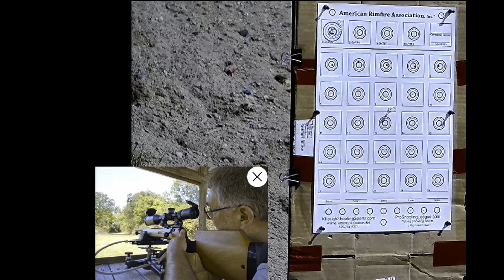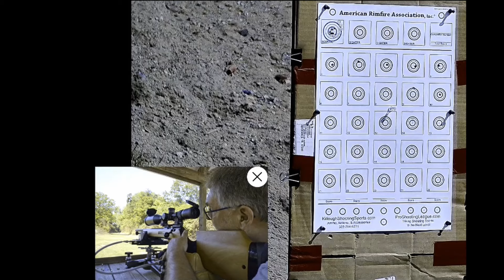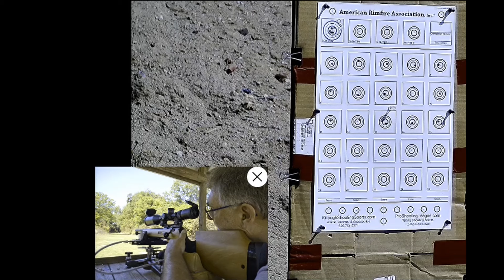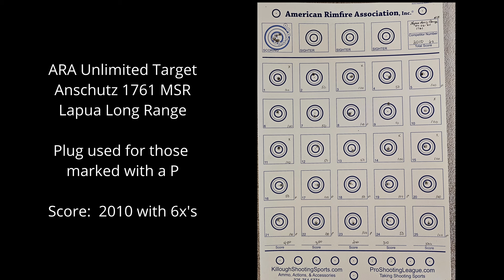Rimfire Central 25/50 Yard Benchrest Unlimited Round 3 Anschutz 1761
rimfirecentral 2550 Challenge

This is round 3 for July with my Anschutz 1761 at 50 yards. I shot this one earlier this month but didn't think it was better than previously posted so it went in a pile for scoring later.  It then took me a while to find the video of it being shot.  However, after scoring this target it turns out I  was wrong about my guess of an unscored target (I usually am!).  It was better than others this month.

Class: Factory
Distance: 50-Yards S
core: 2010 6x's
Ammo: Lapua Long Range
Rifle: Anschutz 1761 MSR
Swampfox Kentucky Long 6 to 30
Bald Eagle Front Rest
Sinclair Bag Rider
Protektor #13 rear bag
Custom rear bag rider

75 to 85 degrees F with 80 to 85% humidity
Wind 0 to 10 variable direction
Excuses: None